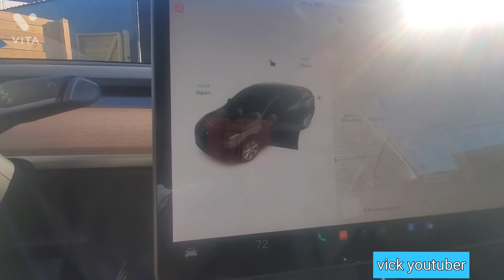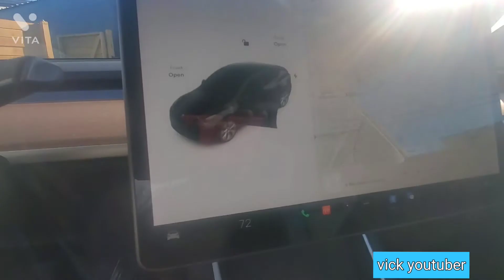tesla carro eléctrico.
analizando los coches del presente y futuro .mostrando un tesla